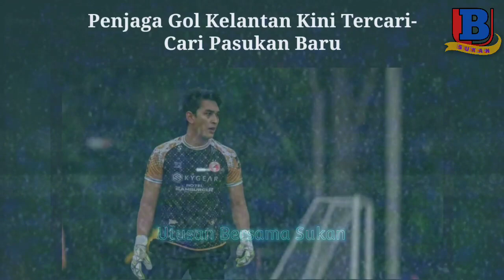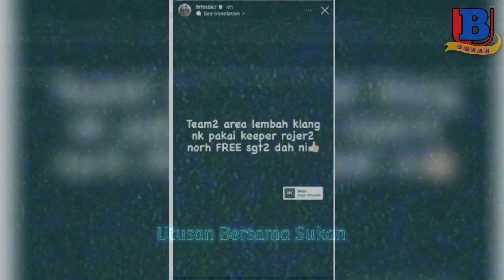Penjaga Gol Kelantan Kini Mencari Pasukan Baru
Bekas penjaga gol Kelantan, Farhan Abu Bakar kini difahamkan sedang berusaha untuk mencari pasukan baru.